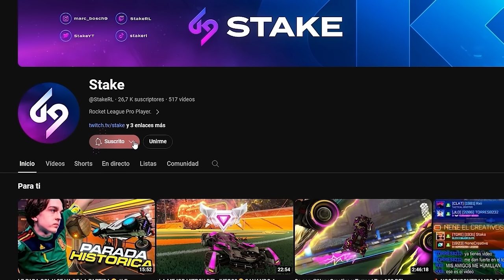EL MEJOR FAKE DE MI VIDA🤯¿BMW MEJOR QUE EL DOMINUS? | GANANDO CON TODOS LOS COCHES EN SSL #12